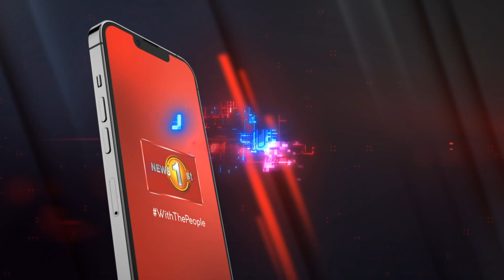ග්‍රාම නිලධාරීන්ගේ නව සේවා ව්‍යවස්ථාවට රාජ්‍ය සේවා කොමිෂන් සභාවේ අනුමැතිය